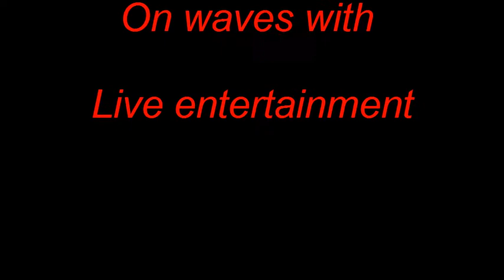Live entertainment in GOA .....